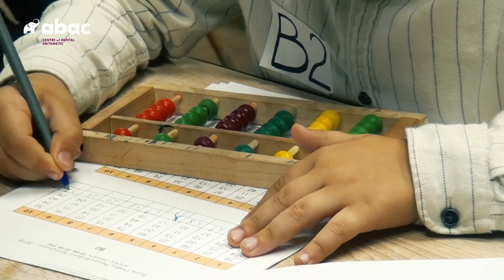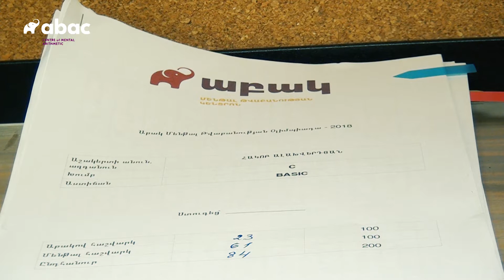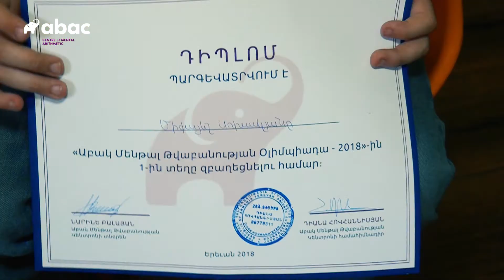Կայացավ «Աբակ Մենթալ Թվաբանության Օլիմպիադա - 2018»-ը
Հունիսի 2-ին կայացավ «Աբակ»-ի կողմից կազմակերպված 2-րդ օլիմպիադան՝ «Աբակ Մենթալ Թվաբանության Օլիմպիադա - 2018»-ը։ Օլիմպիադային իր մասնակցությունը ցուցաբերեցին կենտրոնի աշակերտներից 100-ը։ Աշակերտները մրցեցին տարբեր տարիքային խմբերում ու աստիճաններում։ Հաղթողները պագեւատրվեցին մեդալներով եւ դիպլոմներով, մյուսները՝ մասնակցության պատվոգրերով։

Միջոցառման ընթացքում կենտրոնի համահիմնադիր տնօրեն Նարինե Բալայանը ամփոփեց 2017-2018 ուսումնական տարին, ներկայացրեց «Աբակ»-ի առաջիկա անելիքները՝ պաշտոնապես հայտարարելով, որ կենտրոնը չունի մասնաճյուղեր եւ չի համագործակցում այլ կենտրոնների հետ։

«Աբակ Մենթալ Թվաբանության Օլիմպիադա - 2018»-ի ուրախ ժամանցն ապահովեցին «Այլկերպ»-ի թիմն ու «Ձմերուկը»-ը։ Միջոցառումն ուշագրավ էր «Աբակ»-ի աշակերտներից հատկապես Սամվել Սեդրակյանի եւ Արամ Մելիքյանի համար, ովքեր ավարտեցին ուսումը կենտրոնում։

Դե, իսկ առջեւում «WAMAS - 2018»-ն է։ Հունիսի 23-ին Դուբայում կայանալիք մենթալ թվաբանության միջազգային օլիմպիադային Հայաստանի դրոշի ներքո կմասնակցեն «Աբակ Մենթալ Թվաբանության Օլիմպիադա - 2018»-ի հաղթողներից Էլեն Խաչիկյանը, Հակոբ Ալախվերդյանը, Էրիկ Պետրոսյանը, Արեգ Ալախվերդյանը, ինչպես նաեւ Ռուզաննա Պետրոսյանը եւ Սոնա Ստեփանյանը։

Հ.Գ. «Աբակ Մենթալ Թվաբանության Օլիմպիադա - 2018»-ի թեստերը կազմվել են «WAMAS - 2018»-ի չափանիշներվ։